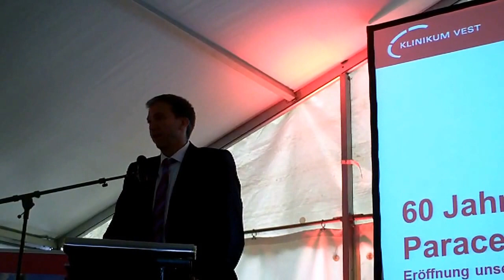60 Jahre Paracelsus-Klinik in Marl, Dipl.-Verwaltungswirt Andreas Schlüter 004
Das Klinikum Vest feiert 60 Jahre Paracelsus-Klinik in Marl

Große Jubiläumsfeier am Samstag, 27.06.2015 von 10 bis 16 Uhr in und um die Paracelsus-Klinik in Marl am Lipper Weg, mit Eröffnung der Komfortstation, einem Tag der offenen Tür und einem Programm für die ganze Familie.

Im Rahmenprogramm treten auf, der Bergmannschor Blumenthal/Haard und die Siebenbürger Blaskapelle Herten. Es gibt Kinderschminken. Der Teddydoktor für kranke Teddys und Puppen ist dabei. Unterarmgipsen für Interessierte wird vorgeführt. Glücksrad, Hüpfburg, Luftballonwettbewerb, Torwandschießen und Buttonpressen sind auch dabei.
Es gibt Informationsstände von Knappschaft – Bahn – See, über Krankenhaus-hygiene, Aromen in der Pflege, Gesunde Ernährung, Diätberatung und der
Krankenpflegeschule.
proGesund wird vorgestellt

Das Gesundheitsnetz proGesund besteht seit dem Jahr 2002. Inzwischen haben sich mehr als 65.000 Versicherte, ca. 400 niedergelassene Ärzte und die zwei Netzkrankenhäuser des Klinikum Vest mit ihren Behandlungszentren Knappschaftskrankenhaus Recklinghausen und Paracelsus-Klinik Marl zu einer Gemeinschaft unter dem Dach der Knappschaft zusammengeschlossen.
Die Paracelsus-Klinik ist auch Außenstelle des Skulpturenmuseums Glaskasten

"Kunst am Bau", am 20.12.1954 vom Rat der Stadt Marl im Hinblick auf das Krankenhaus zwischen Richtfest und Eröffnung beschlossen, bleibt sorgsam bewahrte Tradition des Hauses.
Zu ihrem Ursprung zählen wertvolle Erwerbungen, darunter, beispielhaft und besonders augenfällig allen, deren Weg in die Klinik führt, die drei Bronzeplastiken des Bildhauers Karl Hartung (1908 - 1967). Er lehrt als Professor an der Berliner Hochschule für Bildende Künste, als ihm nach dem Urteil der Preisrichter unter sechs Mitbewerbern die Gestaltung des künstlerischen Schmucks der Krankenhaus-Außenwand zufällt. Hartung nennt sein plastisches Werk "Der heilende und der Heilung suchende Mensch".

Zwischenzeitlich wird ein wesentlicher Teil der Sammlung des Skulpturenmuseums Glaskasten dem Publikum im öffentlichen Raum präsentiert, wobei die Paracelsus-Klinik seit dem Jahre 1990 auch offizielle Außenstelle des Skulpturenmuseums Glaskasten ist.